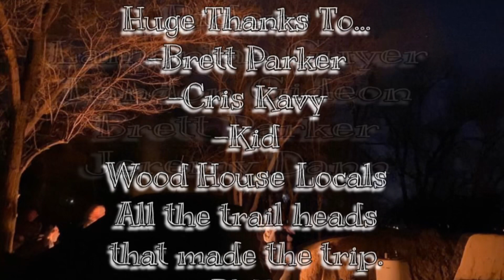DWA MN/TX WOOD HOUSE